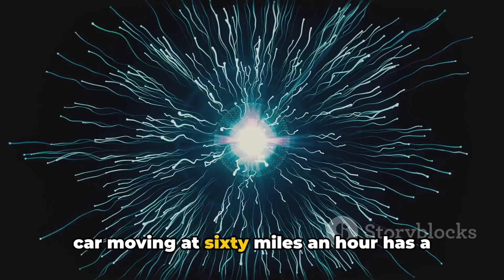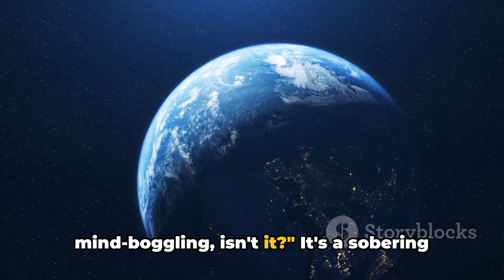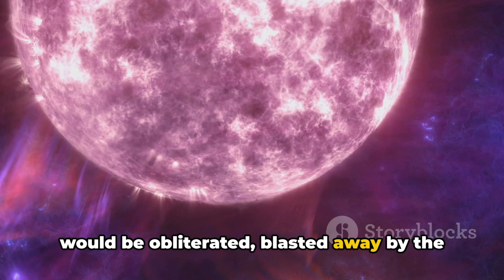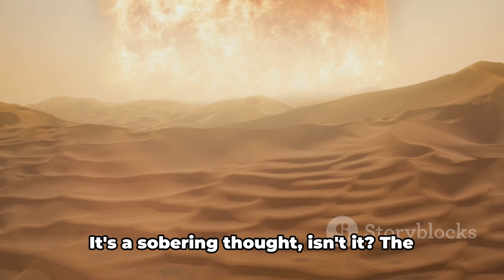WHAT WOULD HAPPEN IF 2 PLANETS COLLIDE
Planetary collision involves two celestial bodies violently colliding, influenced by factors like size and impact angle. Gravity determines outcomes, potentially causing orbit changes, debris creation, and new structures like rings or moons. The rare event offers insights into planetary system formation and evolution.